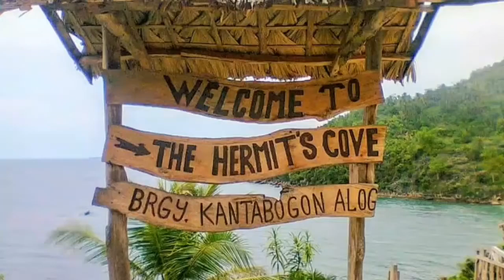HERMIT's COVE ALOGUINSAN CEBU PHILIPPINES | iamBONGKIE official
Ounce you're in the HERMIT's COVE, you can then enjoy the white sand beach,open for ypu to frolic. The wide stretch of seashore is amazing and if that is not enough, local fishermen offer a tour to BOJO RIVER.

To help and maintain the cleanliness of the beach,there is an entrance or tourism fee of 100 per head,inclusive of cottage usage.

While tere are no nearby eateries or restaurants, hermit's Cove uas grilling and barbequinh stalls where you can freely cook freshly caught fish from local fishermen for an affordable price. You can also buy food and other necessities back in the public market for your vonvenience. Also it is advised that you bring ypur own food and also practice CLAYGO as the place is run by LGU  Tourism Officers.

Be reminded as well that camping overnight is not allowed in the cove.

BY BUS : from cebu south bus terminal ride a minibus going to bound for pinamungajan. Ask the conductor to drop you in front of the FarmHouse in aloguinsan. Bus fare 80 travel time 2-3 hours.

☺ another option is to take a Toledo bound bus and transfer to minibus or jeepney to Aloguinsan.

BY CAR : if you're bringging your own vehicle, just navigate with waze app and search for "HERMIT's COVE". There's a parking space available in the area. Heads Up roads are not concrete.